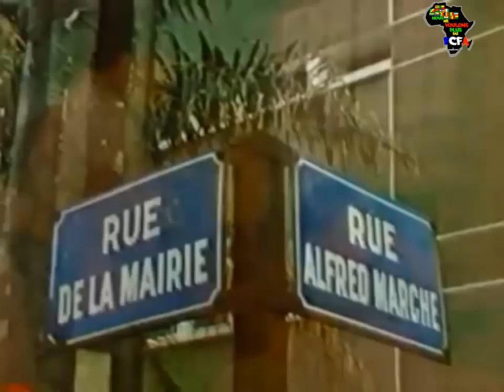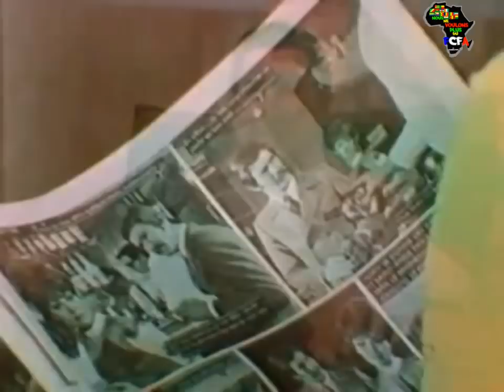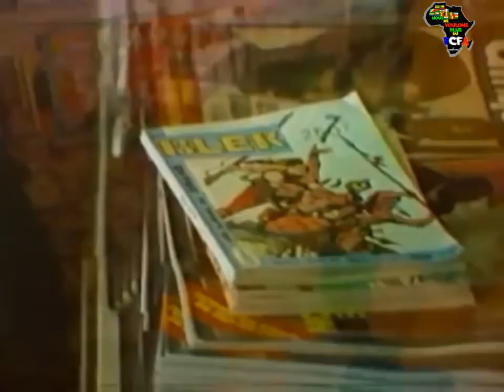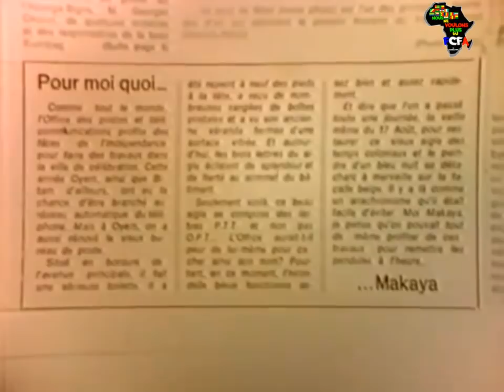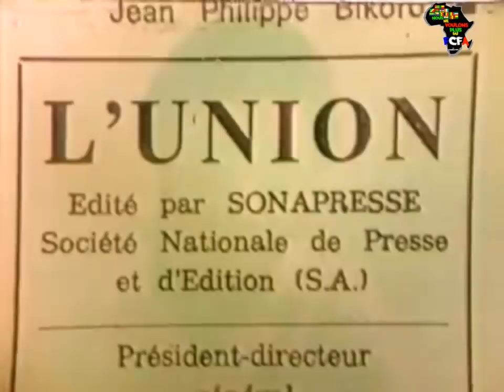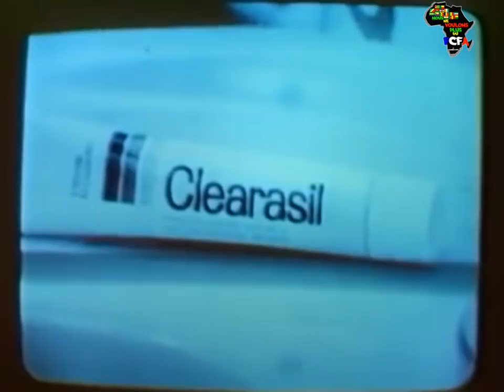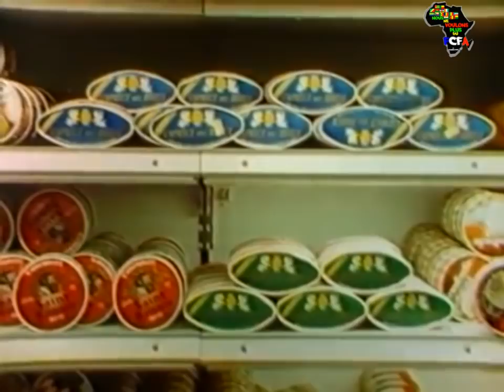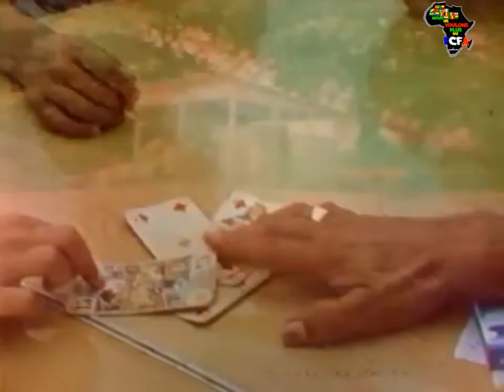ARCHIVES : 1978, LE GABON DES FRANÇAIS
[LES DOSSIERS DU SAVOIR]

Reportage très intéressant sur le Gabon post coloniale symbole des grandes heures de la FrançAfrique et du  néocolonialisme.

En 1978, ce pays d'Afrique centrale ressemble  plus à une province voir à un département d'outre-mer français avec ses 25 000 immigrés (soit disant expatriés) français fuyants le chômage et la galère qui sévissent dans leur pays, qu'a un pays africain indépendant.

La France fait mainmise sur l'économie de ce pays riche en pétrole et autres minerais hautement stratégiques comme l'uranium et ses ressortissants s'infiltrent dans tous les secteurs clés de la société gabonaise.

On comprendra aisément que le président de l'époque Omar Bongo est d'avantage un gouverneur français qu'un président de la république.

Bref, si l'on veut comprendre le retard pris en terme de développement et de progrès sociaux-économiques des pays africains dit "francophones", il  faut analyser et comprendre ce passé peu glorieuse de certains pays africains sois-disant "indépendants" africaines".

-Komesfor-